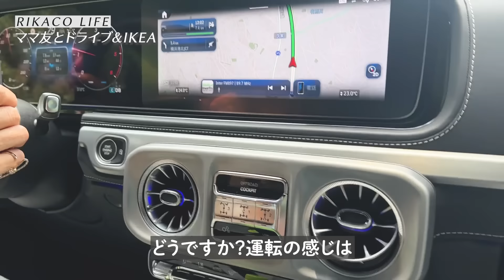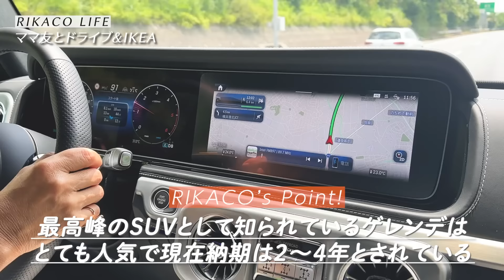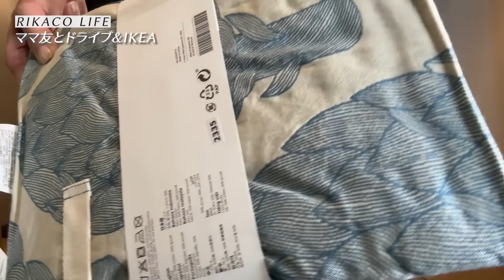【IKEA】ママ友の新車でお買い物！購入品を紹介するよ〜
素敵な車に乗せてもらいました〜

二人の息子を育てあげた子育て論や、更年期、終活入門までじっくり語りもあり！

check check！！

株式会社サニーサイドアップ

SUNNY SIDE UP Inc.

■スタッフからのお知らせ
誹謗中傷/煽り/売名行為等、他の視聴者が不快になるコメントはご遠慮ください。
悪質なコメントを発見した際にはスタッフの判断によりコメント削除およびアカウントブロックなどの対応を取らせて頂く場合がございますので予めご了承ください。